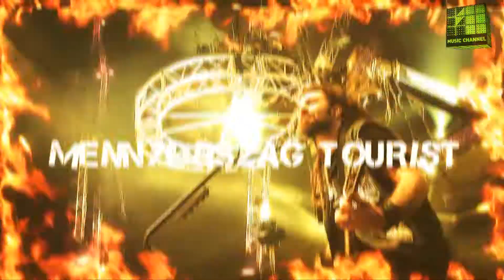Tankcsapda Rock a nevem - Aréna 2012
2013. március 26-án este fél 10-től a Music Channelen.